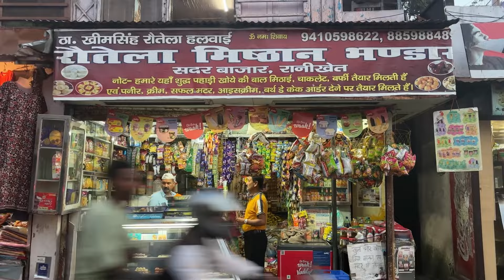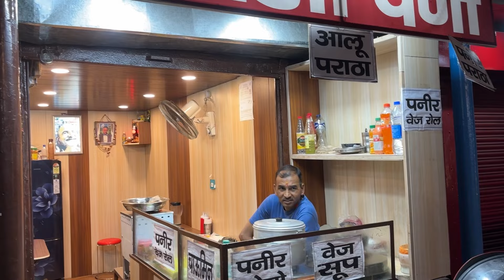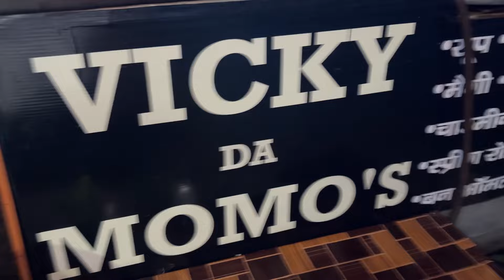हमारे जाने तक सब ख़त्म हो चूका था रानीखेत सदर बाज़ार में🤪||preeti sah vlog